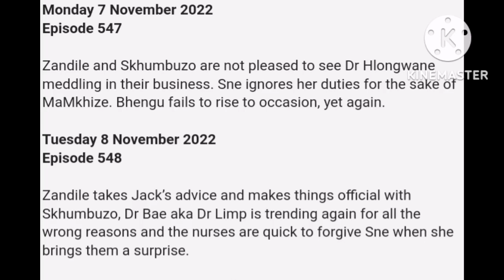Durban Gen 7 November 2022 Episode